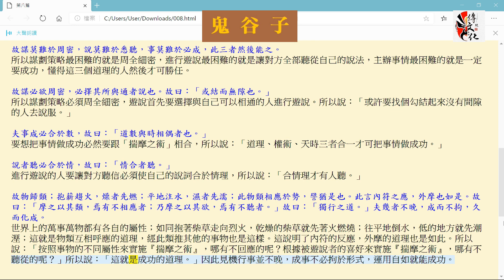鬼谷子 第八篇 摩篇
鬼谷子是中國歷史上戰國時代的顯赫人物，是「諸子百家」之一，縱橫家的始祖。

鬼谷子，姓王名禪，字詡，號鬼谷，春秋時代的楚國人，常入雲夢山採藥修道，因為隱居清溪的鬼谷，所以自稱「鬼谷先生」。